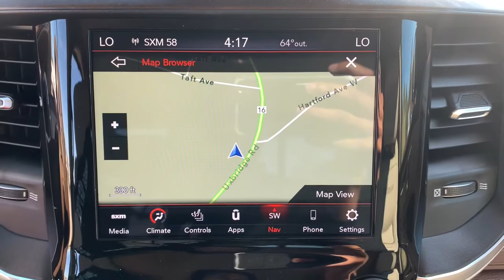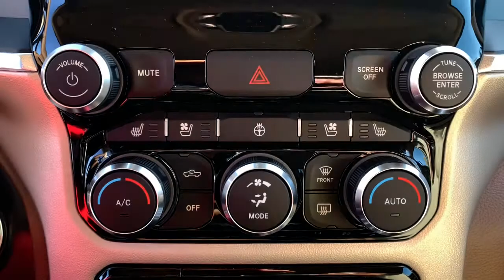2021 Ram 1500 Milford, Mendon, Worcester, Framingham MA, Providence, RI 21-652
Patriot Blue Pearlcoat New 2021 Ram 1500 available near me in Milford, Massachusetts at Imperial CDJR. Servicing the Mendon, Worcester, Framingham MA, Providence, RI area.

Imperial CDJR
18 Uxbridge Rd

Nav System, Heated/Cooled Leather Seats, Back-Up Camera, iPod/MP3 Input, Dual Zone A/C, ENGINE: 5.7L V8 HEMI MDS VVT, WHEEL TO WHEEL SIDE STEPS, LARAMIE LEVEL A EQUIPMENT GROUP, TRANSMISSION: 8-SPEED AUTOMATIC (8HP7... 4x4, Hitch, RADIO: UCONNECT 4C NAV W/8.4 DISPLAY... WHEELS: 20 X 9 PREMIUM PAINT/POLISH... Laramie trim, Patriot Blue Pearl Coat exterior. EPA 21 MPG Hwy/15 MPG City! Warranty 5 yrs/60k Miles - Drivetrain Warranty; brbrbrbrKEY FEATURES INCLUDEbrbrLeather Seats, 4x4, Heated Driver Seat, Cooled Driver Seat, Back-Up Camera, iPod/MP3 Input, Trailer Hitch, Dual Zone A/C, Apple CarPlay, Smart Device Integration, Heated Seats, Heated Leather Seats, Heated/Cooled Seats MP3 Player, Privacy Glass, Keyless Entry, Steering Wheel Controls, Child Safety Locks. brbrbrbrOPTION PACKAGESbrbrENGINE: 5.7L V8 HEMI MDS VVT Active Noise Control System, Heavy Duty Engine Cooling, GVWR: 7,100 lbs, Dual Rear Exhaust w/Bright Tips, HEMI Badge, 220 Amp Alternator, LARAMIE LEVEL A EQUIPMENT GROUP Remote Tailgate Release, Auto High Beam Headlamp Control, Rain Sensitive Windshield Wipers, ParkSense Front/Rear Park Assist w/Stop, Tailgate Ajar Warning Lamp, Foam Bottle Insert (Door Trim Panel), Rear 60/40 Folding Split Recline Seat, WHEELS: 20 X 9 PREMIUM PAINT/POLISHED Tires: 275/55R20 OWL All Season, RADIO: UCONNECT 4C NAV W/8.4 DISPLAY SiriusXM Traffic Plus, USB Host Flip, Disassociated Touchscreen Display, HD Radio, For Details, Visit DriveUconnect.com, 1-Yr SiriusXM Guardian Trial, 5-Year SiriusXM Travel Link Service, GPS Navigation, 5-Year SiriusXM Traffic Service, SiriusXM Travel Link, 4G LTE Wi-Fi Hot Spot, WHEEL TO WHEEL SIDE STEPS, TRANSMISSION: 8-SPEED AUTOMATIC (8HP75). brbrbrbrEXPERTS REPORTbrbrGreat Gas Mileage: 21 MPG Hwy. brbrbrbr.brbrThe Buy For Price reflects all applicable manufacturer rebates and/or incentives (not all will qualify) and is based on retail purchase with additional dealer discounts including a $1,000 Imperial Trade Assistance Bonus for qualifying 2010 or newer trades. Our specials are available exclusively through our phone and internet department. Price subject to change if manufacturer rebates change. Lease, business and fleet acquisitions may result in a different pricing and rebate structure. Price does not include tax, title, registration, and documentation fee or other applicable fees. Vehicle must be paid in full and take same day delivery from dealer stock. No wholesalers or dealers. Call or email our phone and internet team for the most current rebate information and Imperial discounts. Our price online is for our market area only. Price cannot be combined with any other discounts or promotions. Not responsible for typographical or pricing errors. May include vehicle demonstrators. StockPrice does not include tax, title, registration, documentation fee or other applicable fees, and includes our Imperial Trade Assistance Bonus of $1,000 for qualifying 2010 or newer retailable trades. To receive advertised promotional price, the vehicle must be paid in full and take same day delivery from dealer stock. Call or email our phone and internet team for the most current rebate information and Imperial discounts. Price cannot be combined with any other discounts or promotions and is subject to change based on market value at any time without notice, customer must mention promo code in order to qualify for internet special discount. The information contained herein is deemed reliable but not guaranteed, dealer not responsible for any misprint involving the price or description of the vehicle, it's the sole responsibility of buyer to physically inspect and verify such information prior to purchasing. Transparency is our goal. NO WHOLESALERS OR DEALERS! brbr MORE ABOUT US: Imperial Cars Purchase With
Quick Order Package 25H Laramie,3.21 Rear Axle Ratio,Wheels: 18 x 8 Aluminum Base Painted,Wheels: 20 x 9 Premium Paint/Polished,Leather Trim 40/20/40 Bench Seat,Laramie Level A Equipment Group,Front License Plate Bracket,ParkSense Front/Rear Park Assist w/Stop,Rear Wheelhouse Liners,Radio: Uconnect 4C Nav w/8.4 Display,Radio: Uconnect 4 w/8.4 Display,Wheel to Wheel Side Steps,#1 Seat Foam Cushion,Ventilated Front Seats,4 Way Front Headrests,Heated Front Seats,3 Rear Seat Head Restraints,Front Seat Back Map Pockets,GPS Navigation,GPS Antenna Input,Power 4-Way D